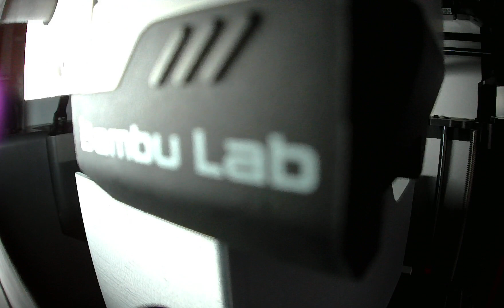Poop chute printed on X1C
Printed on X1C with Gray Hatchbox PLA filament.